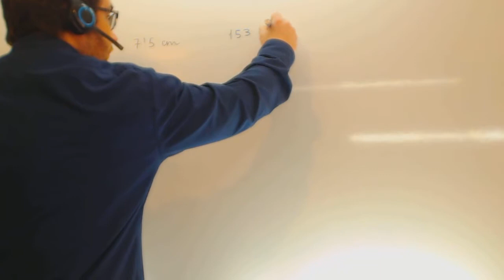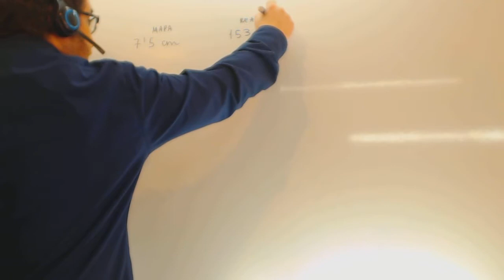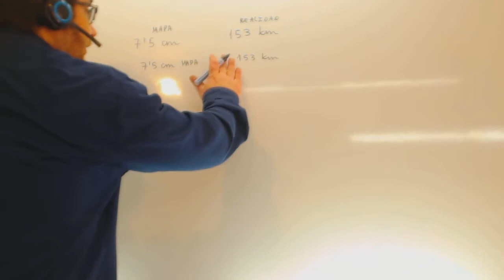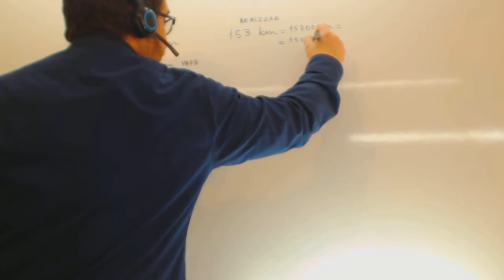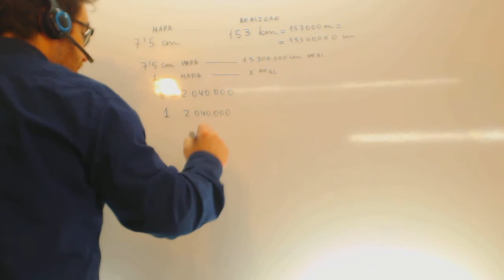Problemas Escala Calcular escala Matematicas Acceso CFGS Academia Usero Estepona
Problemas Escala Calcular escala Matematicas Acceso CFGS Suscríbete a nuestro canal en Youtube para ayudarnos a seguir creciendo Academia Usero en Estepona, el centro de formación con más vídeos en Internet del Mundo presenta